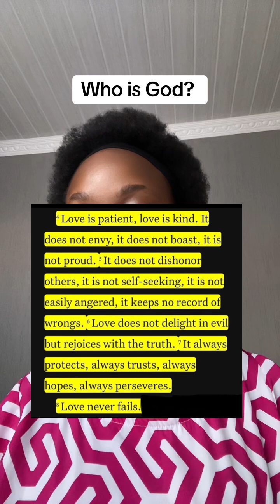Who is God? | Bible Study | Spend a minute with God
Who is God? If you've been struggling with this question then I urge you to let your ears indulge in this video as I emphasis the characteristics of God ❤️✝️